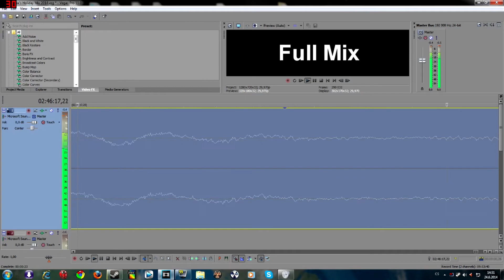Holiday Mix 2014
Název songu: Faruk Sabanci - Discover (Photographer Remix)